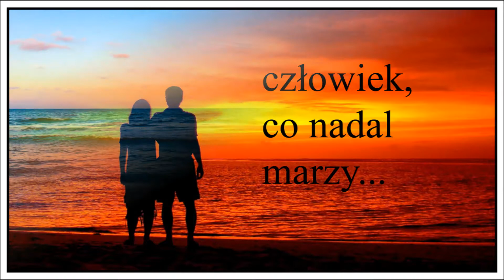Justyna Kruk- Ślad.